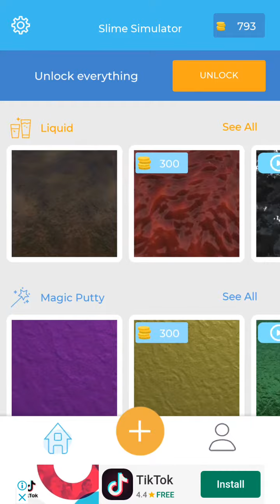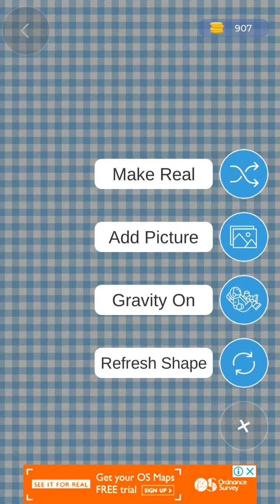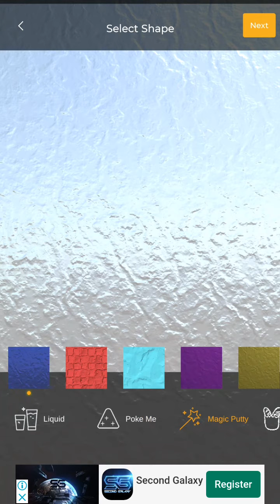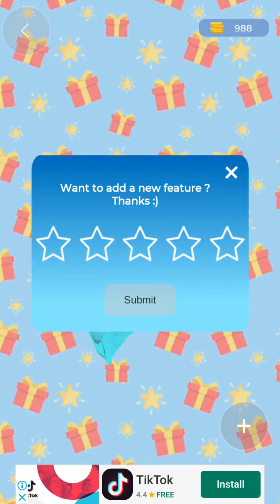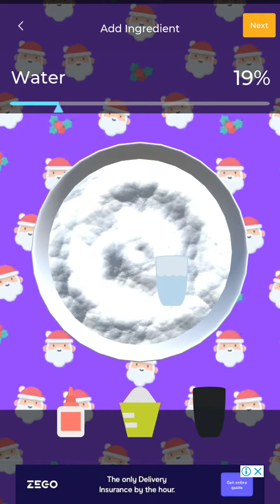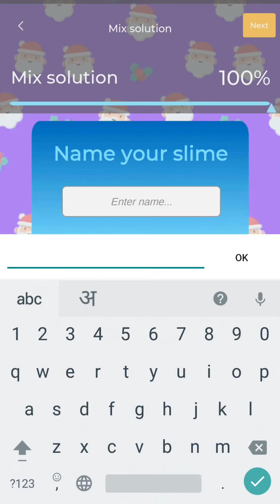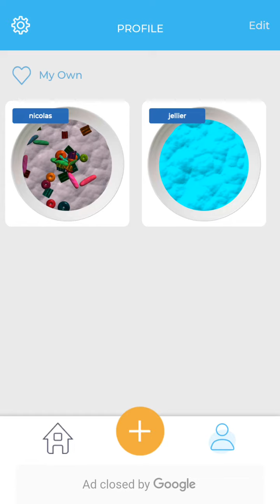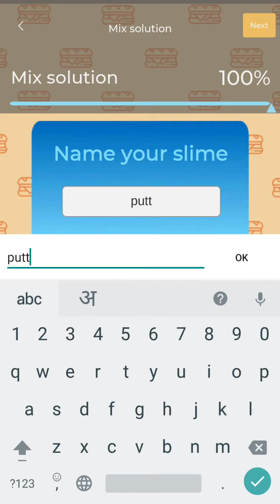I am slime simulatorer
Ek aksh LLC.